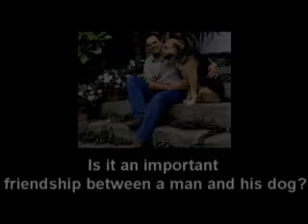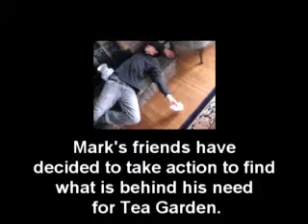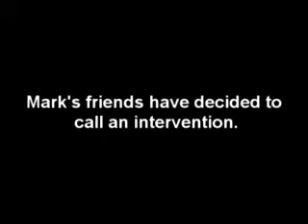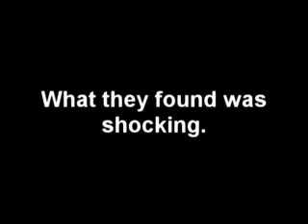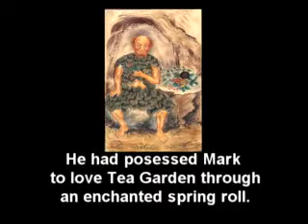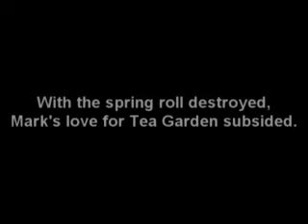Addiction: The Mark Durham Story (2011)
Filmed in February 2011. Addiction: The Mark Durham Story tells the heartbreaking story of a young man helplessly in love with cheap oriental food. Featuring Kevin, Mark, and Ryan.